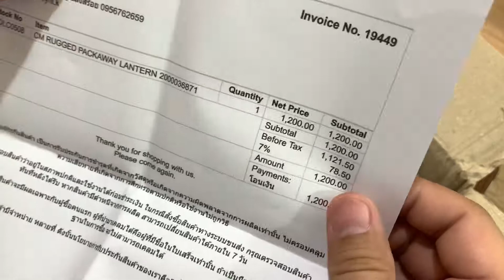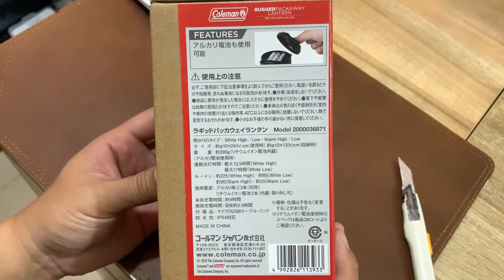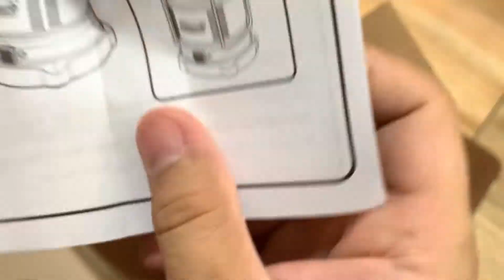แกะกล่อง Coleman Rugged Packaway Lantern ตะเกียง LED น้องใหม่ล่าสุดจาก Coleman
Coleman Rugged Packaway Lantern
ตะเกียง LED น้องใหม่ล่าสุดจาก Coleman
มาพร้อมดีไซน์ทันสมัยและสอดคล้องกับการใช้งาน
แถมถ่านชาตมาให้ในตัว

✨ไฟ2สี : Warm / Day
ความสว่าง : Dayสูงสุด 225 ลูเมน / ต่ำสุด 85 ลูเมน
                    Warmสูงสุด 90 ลูเมน / ต่ำสุด 25 ลูเมน